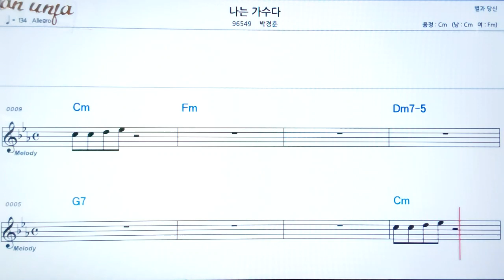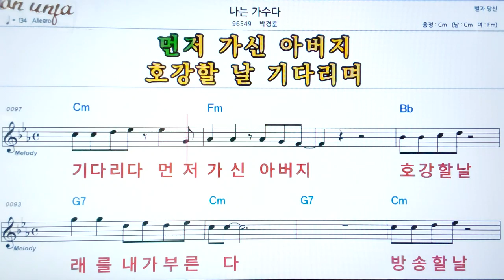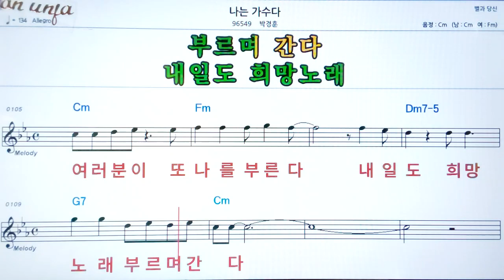나는 가수다/박경훈👍악보, 노래,기타 코드,가사,Karaoke*가라오케 반주